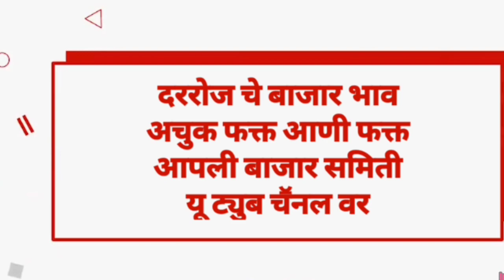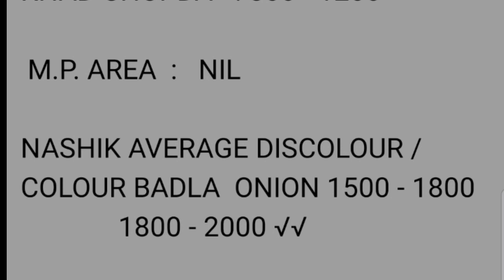हैद्राबाद येथील कांदा बाजार भाव दि.25/01/2021